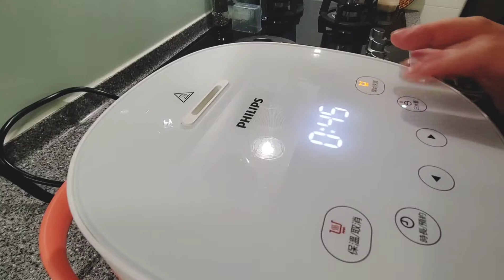│迷你小廚房vlog│微電鍋煮黃豆打出一杯香濃豆奶 磨洋蔥泥醃雞里肌 》cook soy bean & make soy milk， mashed onion marinate chicken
被九陽免清洗破壁豆漿機燒到
有點想買想買的
然後小台跟大台的都想要真是有夠煩惱
等降價之後再來考慮看看吧

不過我這樣打出來的豆奶也是相當濃郁好喝呢

學了日本料理影片用洋蔥泥及洋蔥片醃雞肉
感覺煎起來會很好吃